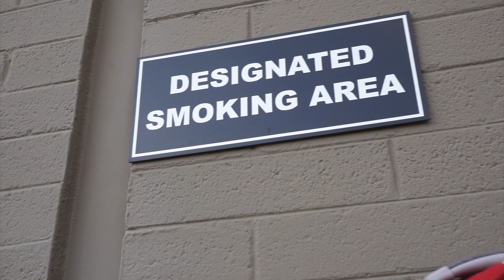You guys won't ever believe what happened !